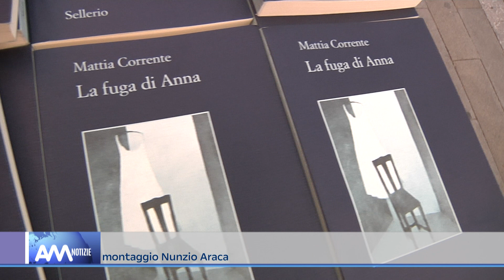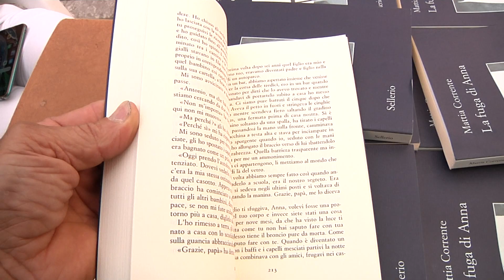Capo d’Orlando - “La fuga di Anna”, l'esordio travolgente di Mattia Corrente